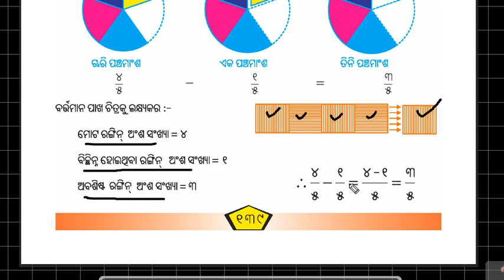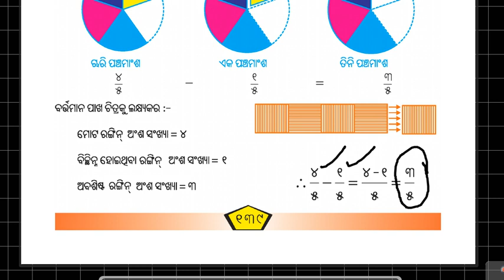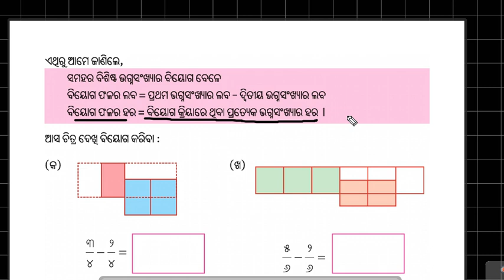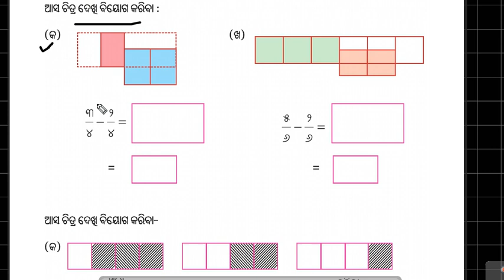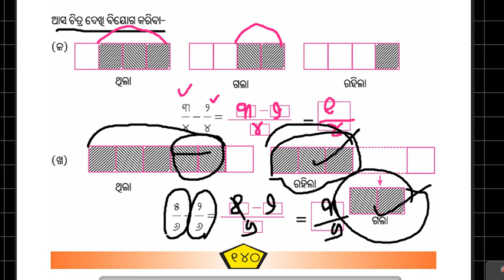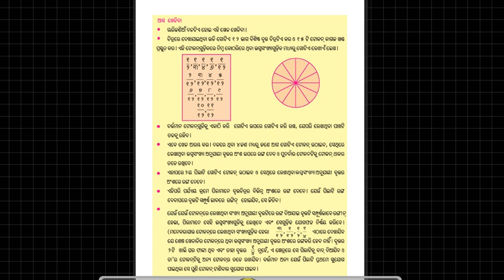Math class 4(Addition & Subtraction in Fraction)5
Addition & Subtraction in Fraction